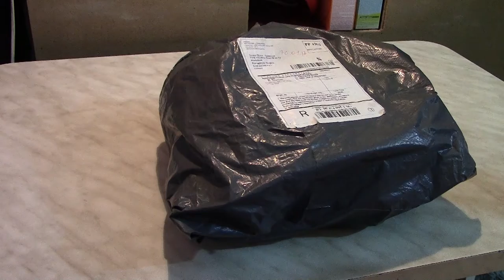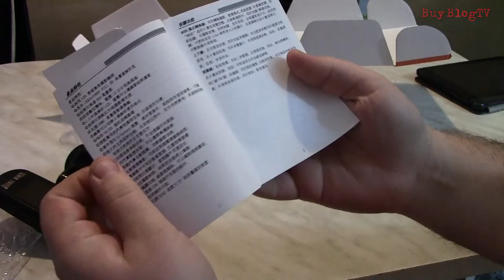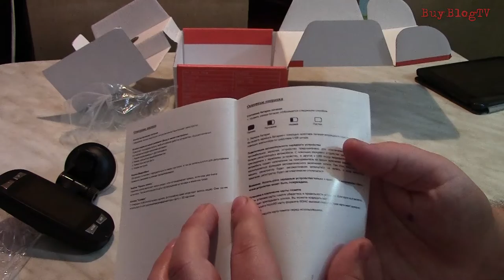Распаковка автомобильного видеорегистратора Dome-g1w /Unboxing car DVR Dome-g1w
Распаковка и обзор комплектации автомобильного видеорегистратора Dome-g1w
на чипсете GP2159

Specifications:

Model: G1W
Type : HD Car DVR Recorder, Full HD Dashcam
Chipset Name: Novatek
Special Function: Digital zoom, HDMI output, Cycle recording, Photograph, AV-OUT, Motion detection

Max External Card Supported: TF 32G (not included)
Class Rating Requirements: Class 6 or Above

Screen Size: 2.7inch
Screen Type: LCD

Battery type: Built-in
Power Supply: Rechargeable lithium battery
Charge Way : Car charger

Wide Angle: 120 degree wide angle
Image Sensor: 1/2.5 inch 5.0MP COMS
Digital Zoom : 4X
Focus Range: F=2.0, f=3.4mm

Video Format: MOV
Video Resolution : 1440 x 1080, 848 x 480, 1080P (1920 x 1080), 720P (1280 x 720)
Video System: PAL, NTSC
Video Output: HDMI, AV-OUT
Image Format : JPG
Image Resolution : 12M (4032 x 3024)
Audio System: Built-in microphone/speacker (AAC)

Motion Detection: Yes
Night Vision: Yes
HDMI Output: Yes
WDR: Yes
Interface Type: AV-Out, HDMI, Mini USB
Language: English / Arabic

Product Weight: 0.320 kg
Package Weight: 0.400 kg
Product Size (L x W x H): 11.5 x 4.5 x 3.5 cm / 4.52 x 1.77 x 1.38 inches
Package Size (L x W x H): 16.0 x 14.0 x 9.0 cm / 6.29 x 5.50 x 3.54 inches